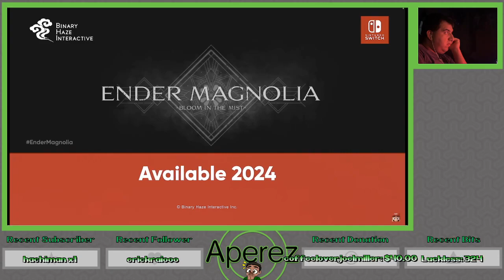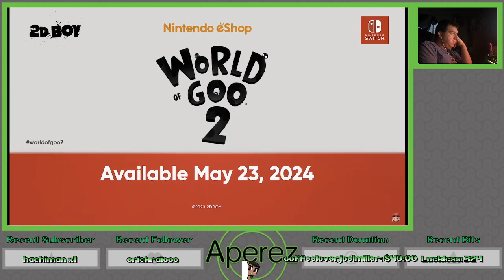Full Nintendo Direct Partner Showcase 2.21.2024 Live Co-Stream Reaction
We check out the Nintendo Direct Partner Showcase earlier today as we get updates on many third party games and more classic games to Nintendo Switch Online.